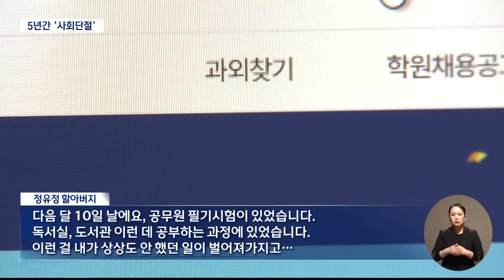피의자 가족 "유가족에 백배사죄" (2023-06-01,목/뉴스데스크/부산MBC)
▶"살인이 하고 싶었다"고 진술한 정유정은 치밀한 계획하에 범행을 저질렀습니다. 하지만, 왜 피해자를 범행대상으로 지목했는지 왜 살인을 계획했는지에 대해선 입을 닫고 있습니다.
저희가 이웃들을 만나 정유정의 일상생활을 취재해봤더니, 고교 졸업후 5년간 사회와 단절된 채 사실상 고립된 삶을 살아온 것으로 확인됐습니다.